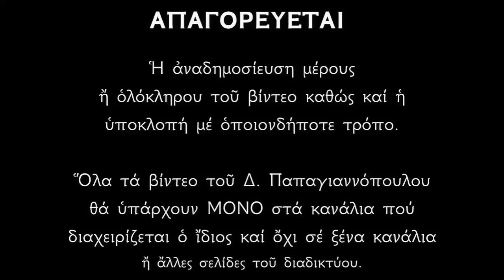🌸 Α' (Πρώτοι) Χαιρετισμοί της Παναγίας - Άγιον Όρος, Παναγία Ιεροσολυμίτισσα, Παναγία της Τήνου